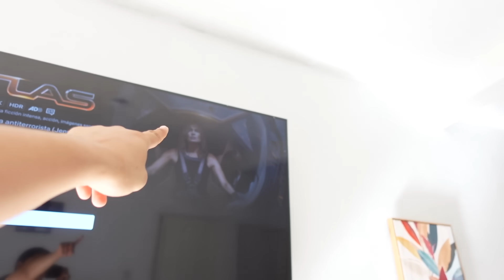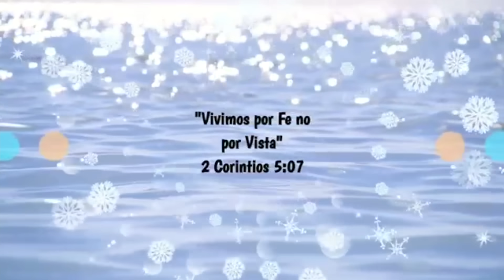CASI LISTOS PARA HECHAR EL COLADO🤩BENJA SE ENOJÓ🥺